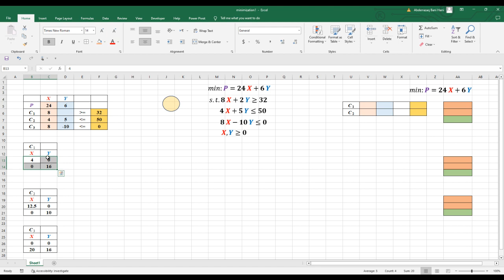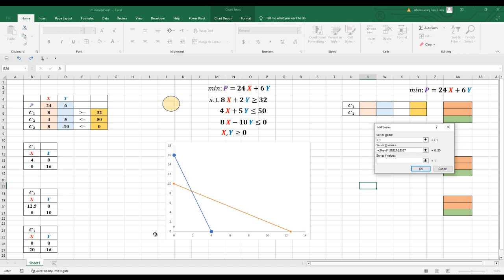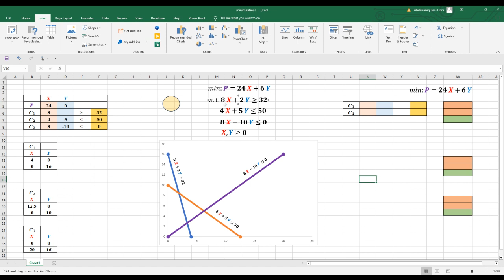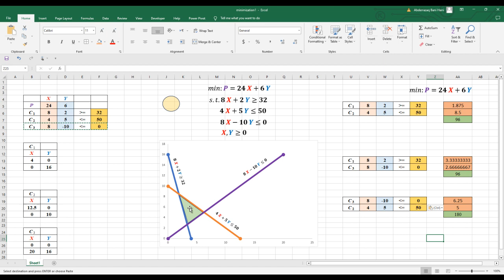بحوث عمليات - تقليل الدالة -برمجة خطية بواسطة الإكسل ...Linear Programing, Minimization using Excell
يشرح هذا المقطع كيفية تقليل الدالة بواسطة البرمجة الخطية، واستخدام برنامج الإكسل ... Objective Function Minimization - Lineare Programing using Excell